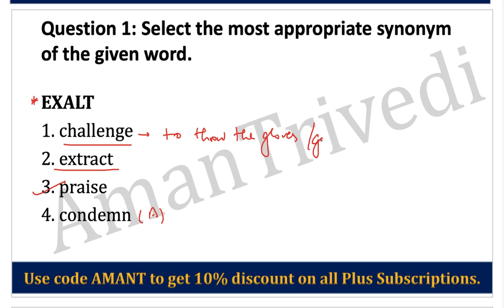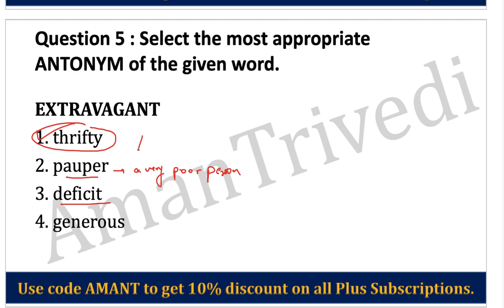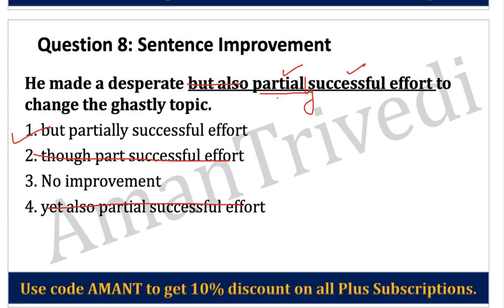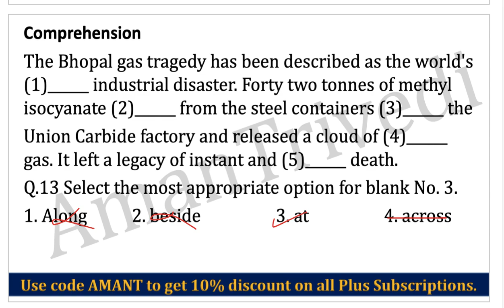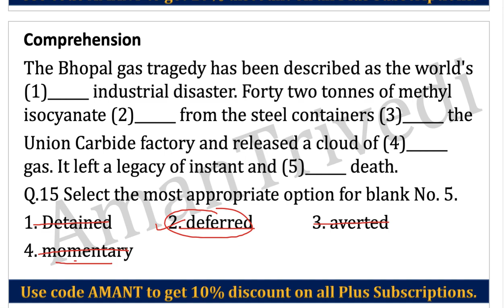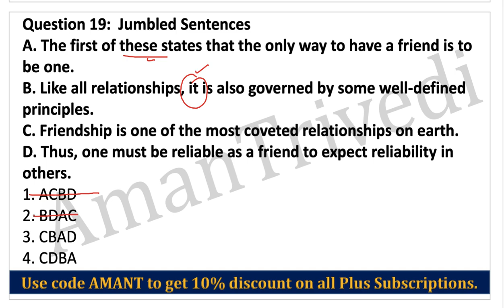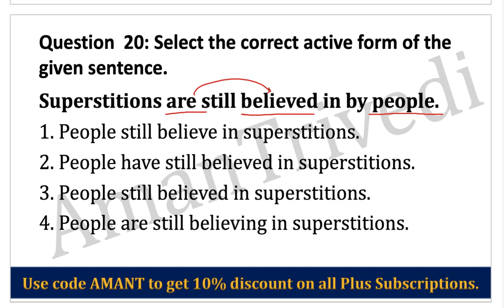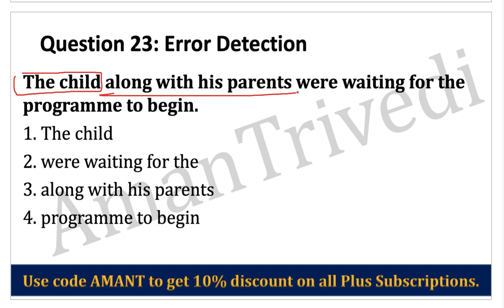🔴 Live Test 🔥SSC CGL 2018 English Paper Solution 11th June Shift-3 | SSC CGL SSC CHSL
for PDF:-
In this video, I will be discussing SSC CGO 2019 Paper.
SSC CPO Paper
Live Mock test
live mock
IBPS clerk
IBPS PO
sbi clerk
sbi pofor PDF :-

For any query mail at:-